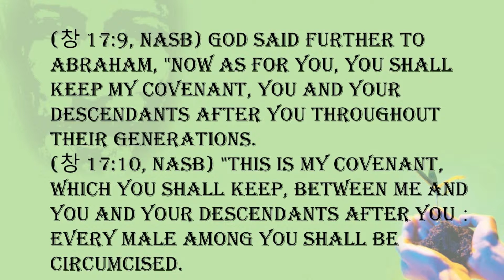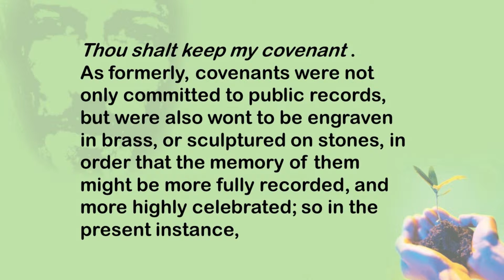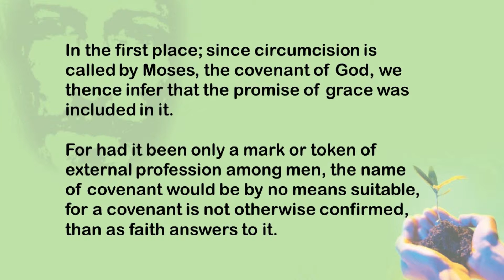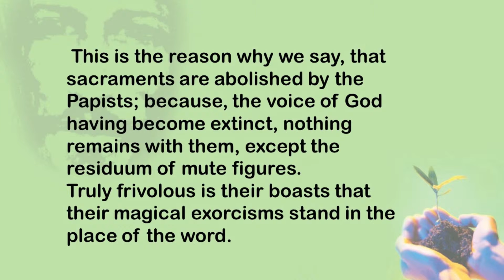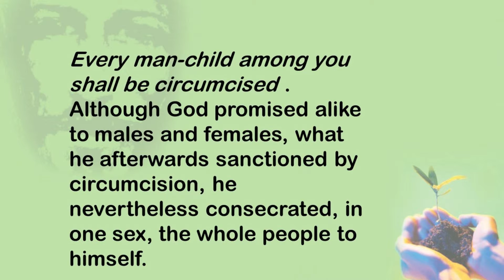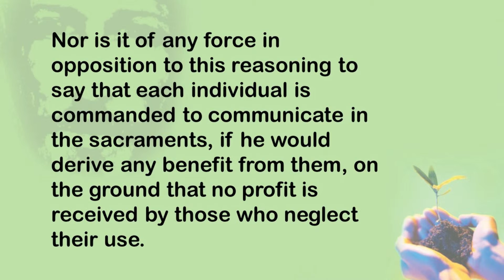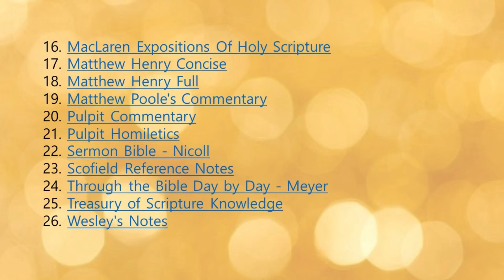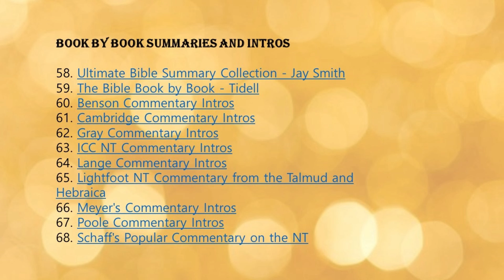My grace is sufficient for thee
"My grace is sufficient for thee." --2 Corinthians 12:9

If none of God's saints were poor and tried, we should not know half so well the consolations of divine grace. When we find the wanderer who has not where to lay his head, who yet can say, "Still will I trust in the or, when we see the pauper starving on bread and water, who still glories in Jesus; when we see the bereaved widow overwhelmed in affliction, and yet having faith in Christ, oh! what honour it reflects on the gospel. God's grace is illustrated and magnified in the poverty and trials of believers. Saints bear up under every discouragement, believing that all things work together for their good, and that out of apparent evils a real blessing shall ultimately spring--that their God will either work a deliverance for them speedily, or most assuredly support them in the trouble, as long as He is pleased to keep them in it. This patience of the saints proves the power of divine grace. There is a lighthouse out at sea: it is a calm night--I cannot tell whether the edifice is firm; the tempest must rage about it, and then I shall know whether it will stand. So with the Spirit's work: if it were not on many occasions surrounded with tempestuous waters, we should not know that it was true and strong; if the winds did not blow upon it, we should not know how firm and secure it was. The master-works of God are those men who stand in the midst of difficulties, stedfast, unmoveable,--

"Calm mid the bewildering cry,
Confident of victory."

He who would glorify his God must set his account upon meeting with many trials. No man can be illustrious before the Lord unless his conflicts be many. If then, yours be a much-tried path, rejoice in it, because you will the better show forth the all-sufficient grace of God. As for His failing you, never dream of it--hate the thought. The God who has been sufficient until now, should be trusted to the end.
CS 3/4/219